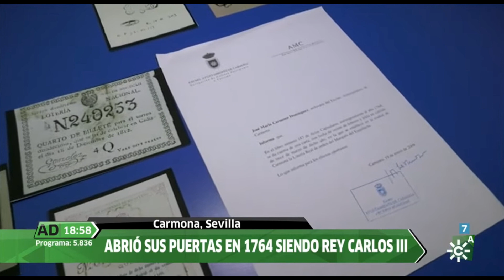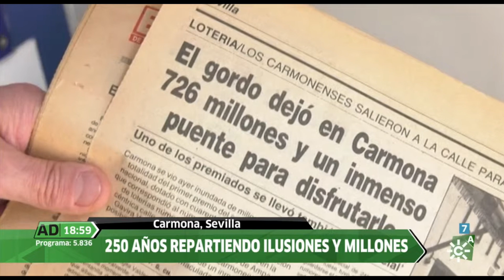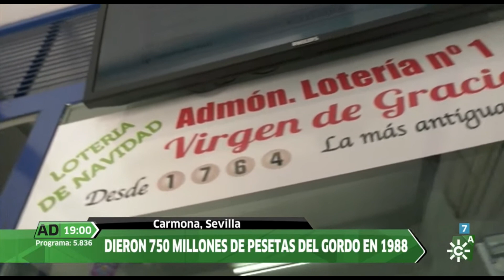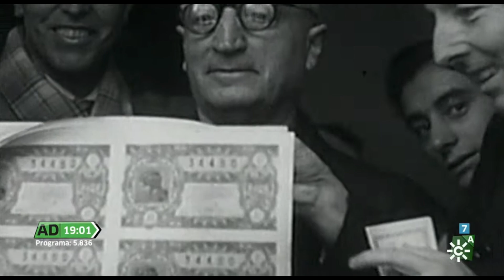Concurso AD Los Supervivientes | Administración Virgen de Gracia (Carmona)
El concurso de Andalucía Directo “Los Supervivientes” visita a la Administración de Loterías más antigua de toda España: Virgen de Gracia, en Carmona. Repartiendo suerte desde 1764.